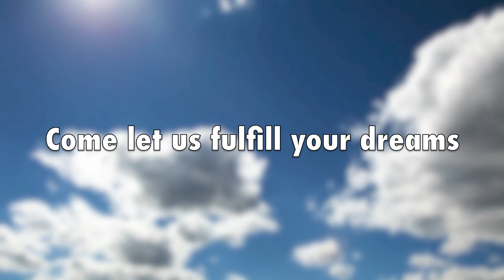Get Your Dream Home + A Dream Gift During our Manufactured Home Sale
Manufactured Homes | Mobile Homes | Modular Homes Palm Harbor Homes kicks off our National Summer Savings Sale going on now at all participating stores! Buy a new manufactured home, modular home or mobile home during our sale and you can choose a dream electronics, appliance or outdoor package for your new home! If you want to buy your manufactured home, modular home or mobile home from the best home builder in the country, you must to find a store near you! We have locations in Texas, Oklahoma, Florida, Louisiana, New Mexico and Oregon.